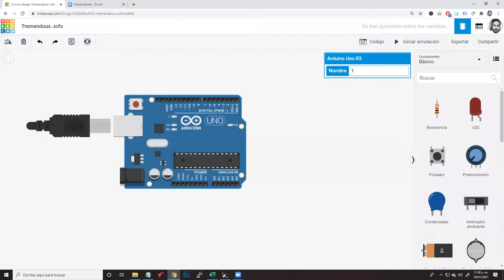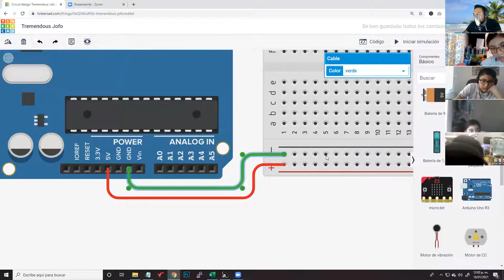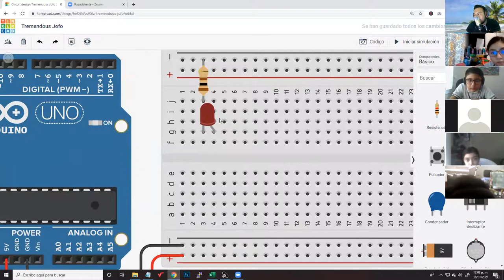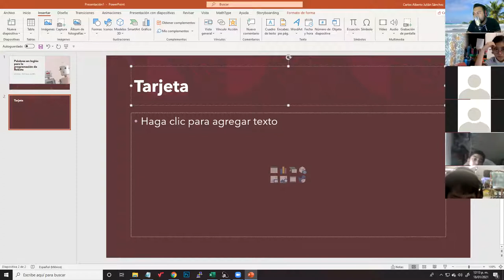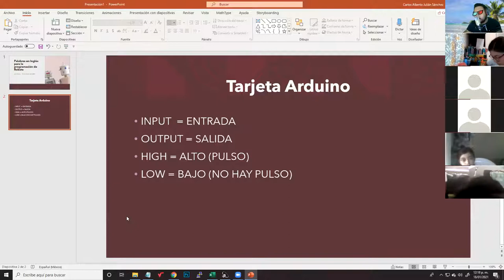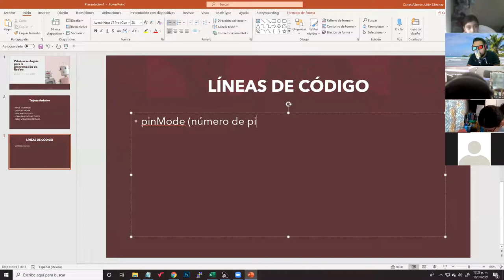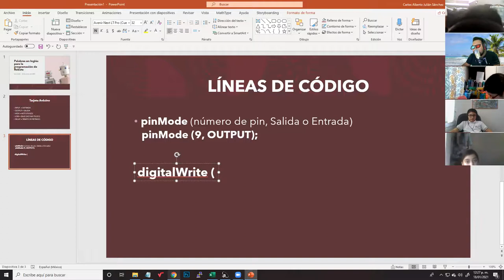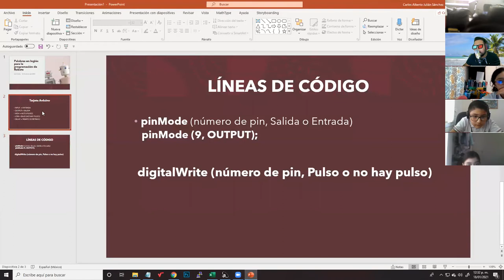Clase 02 - Introducción al lenguaje de Programación - Arduino (Sexto Grado) Primaria